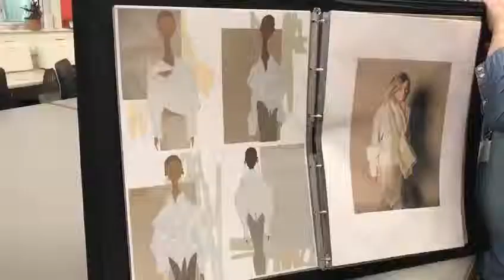Llwyn y Bryn (James)